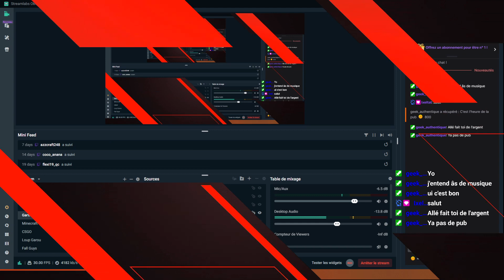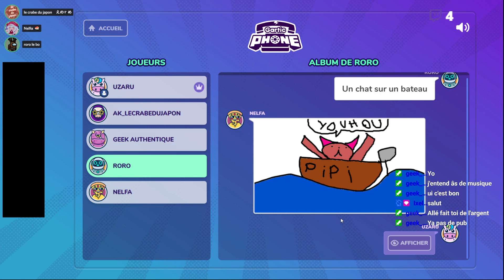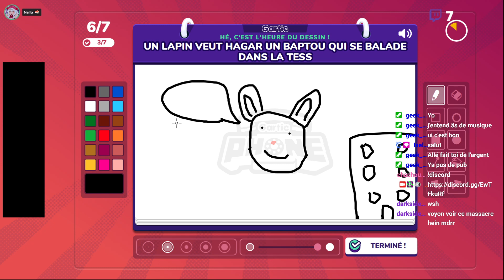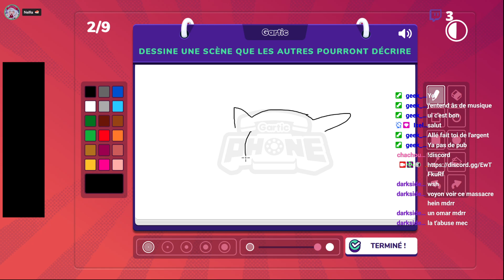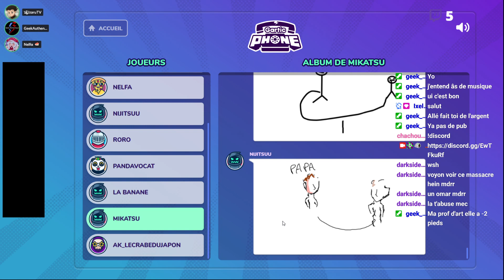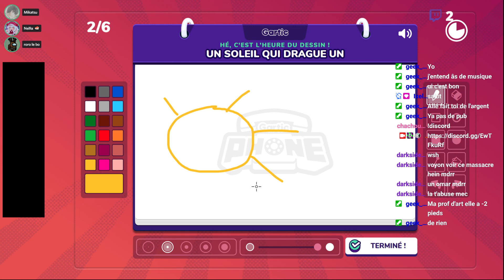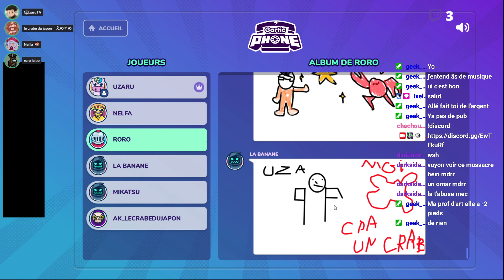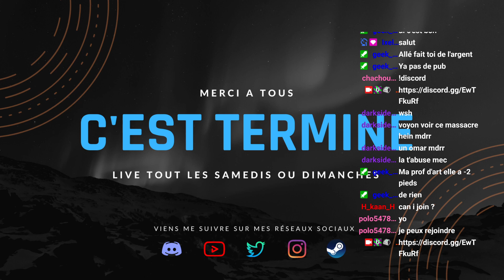Uzaru - Massacre au crayon sur Gartic Phone (21/03/2021)